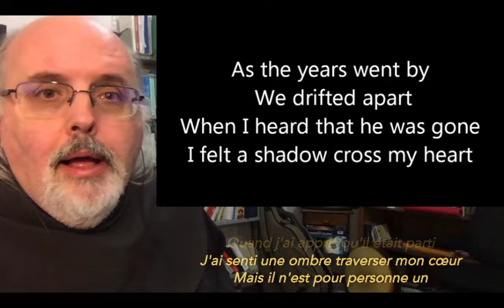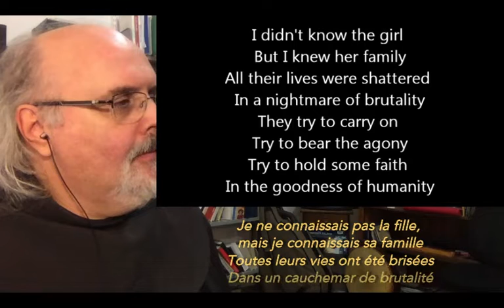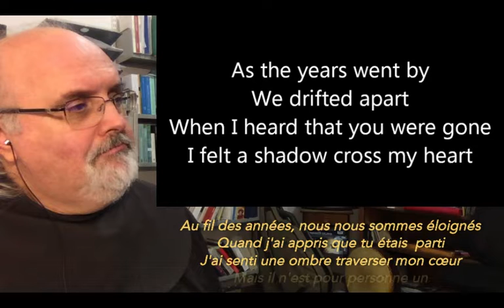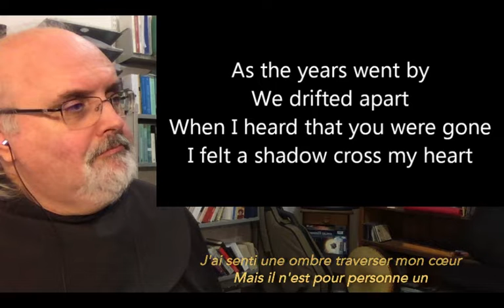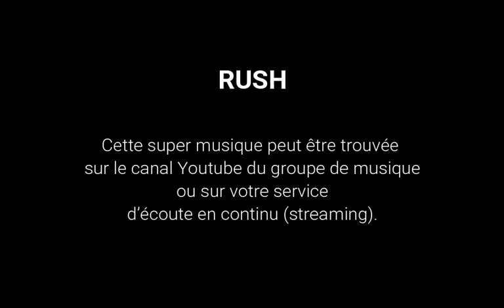LM 50.1 [REACTION] RUSH - Nobody's Hero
Réaction à la pièce musicale "Nobody's Hero" par le groupe RUSH. Cette vidéo fait partie d'une série de 10 sur le groupe canadien : Rush. La liste suivante est le résultat d'un sondage sur cette chaîne. Voici les choix des fans en ordre chronologique. 10 chansons / 10 semaines avec Rush ... Préparez-vous à un grand voyage !

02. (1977) Closer to the Heart
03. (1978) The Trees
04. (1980) Spirit of Radio
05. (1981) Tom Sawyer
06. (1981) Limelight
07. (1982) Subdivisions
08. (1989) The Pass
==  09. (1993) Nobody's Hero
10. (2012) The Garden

Cette vidéo fait aussi partie de la série 'Lectio Musica' commencée en avril 2020.

Passionné de musique rock sous toutes ses formes, mais aussi de gospel, de blues, de musiques québécoise et traditionnelles, le Fr. Guylain réagit spontanément, analyse et commente une chanson d'un artiste contemporain.

Pour être averti de la publication de nouveau contenu, activez 'Notifications', en cliquant sur la clochette, sur la droite.

Commentaires et suggestions sont les bienvenus.